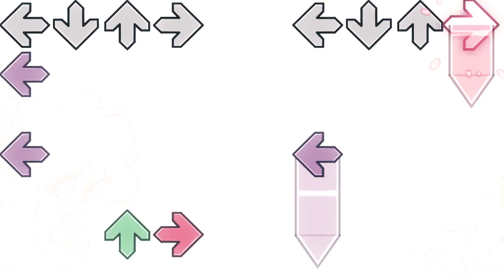FNF MOD: [One Shot] Friday Night Funkin BURGER KING DISASTER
*MOD*
BURGER KING DISASTER

*GAME DESCRIPTION*
i made this cus i was on artblock and my friend redaseas wqas on music blocxk and then my friend claled me fat cus i ate in vc and now this mod is real

daniiiiii
director artist animator eater
redseas07
musician my friend
my friends
data5
coder im sorry data im sorry
JadePotato
beautiful black queen (charter)
plushieYT
stupid bich who calld me fat
butt.tickler0
animated sturm
Infry
put that paper sht on the sprites
funkypopp
helped with chromatics
sturm
sturm
special guest appeaerance

*TITLE*FNF MOD: [One Shot] Friday Night Funkin BURGER KING DISASTER